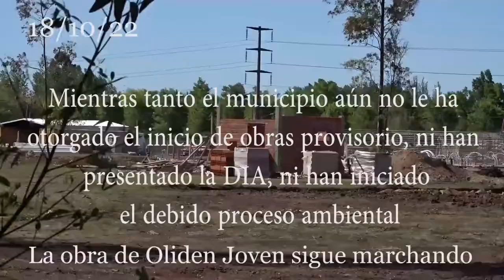El joven Oliden sigue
La finalidad primaria es resaltar la relación que se descubre entre lo general y lo particular. Así como, cuando Newton redacta su portentosa física matemática en sus 3 años de soledad encerrado en la huerta de su Abuela durante la peste bubónica, fundando las herramientas que dan sustento a la mecánica de fluidos, sin libros ni tutores pues la Universidad de Cambridge permanecía cerrada, él mismo reconoce que todo su conocimiento no es más que una gota de agua en un océano. Esta demanda de inconstitucionalidad afectando el urbanismo de toda una región de 2.445 Has es bastante más que una gota de agua en un océano, aunque las disposiciones administrativas de ARBA refieran de un terruño que representa solo el 0.5% de ese total.
La afectación al ordenamiento territorial y uso del suelo guarda primaria relación con las leyes 8912/77 y 10128/83 aquí violadas en lo general y lo particular. Y es lo particular el sendero que descubre estas violaciones a lo general. Cuando una bomba estalla hay un inocente botón que la pone en marcha. Aquí se verá el botón, quién lo pulsa y hasta dónde alcanza la explosión.
La imagen que sigue muestra un área de 2.445 Has con ocupación de suelo que no supera los 32 Hab/Ha del art. 64 de la ley 8912 y los 30 Hab/Ha del art 55 de la misma ley. Excepciones: Montecarlo es anterior a la 8912. Los Sauces carga la demanda B 67491 en esta SCJPBA, Oliden Joven carga causa 66652 en el JCA Nº1 de S.I. y Los cardos causa 32951 en el JCA Nº2 de S.I.
La defensa de este territorio está grabada en los 23 tomos encuadernados de “Los expedientes del Valle de Santiago”, presentados a esta Excma SCJPBA, al Gobernador Solá, al Ministro de Justicia de la Nación Gustavo Béliz y al Ing Jorge Zalabeite, Secretario de Obras públicas de Pilar, todos visibles y
El resultado de esas cédulas refrendadas por ARBA señalaban un cambio de la categoría rural que por art 64 de la ley 8912 limitaban a un factor de ocupación de 32 Hab/Ha y por art 55 a un factor de 30/Ha/Ha, a una categoría suburbana UR2 C que admitía 350 Hab/Ha. Indudablemente había sobrados vínculos entre Juan Pablo Caputo, Sec. de Planeamiento de Pilar, Agustín Sánchez Sorondo (EIDICO) al frente de la DPOUyT, Joaquín de la Torre Ministro de Gobierno amigo del Sergio Massa que más crímenes hidrogeológicos había autorizado en Tigre y el vocal del directorio de Parques Nacionales, ex gerente general de Pilará Roberto María Brea (mi vecino) fundador de Visiones Compartidas S.A. que arrancaría una obra en Julio y pediría al municipio un permiso provisorio de obra recién en Septiembre. Caputo-Galeazzi (Consultatio)-Sánchez Sorondo (EIDICO)-de la Torre (Massa) serían los gestores de nuevos criterios urbanos que blanquearían en ARBA (Dec 1072/18).
El interés general por defender las leyes 8912 y 10128 y el rescate desde lo particular que surge de la defensa de este terruño trascienden en el marco general de las 2.445 Has que alguna vez fueron parte de las 15.000 Has de la antigua Familia de la Cruz. El interés no solo es general, sino pasado, presente y futuro. No hay urbanismo sin memoria, honestidad, sinceridad y cultura.